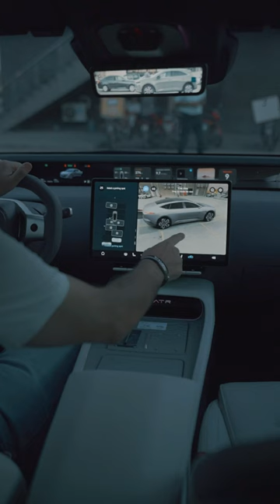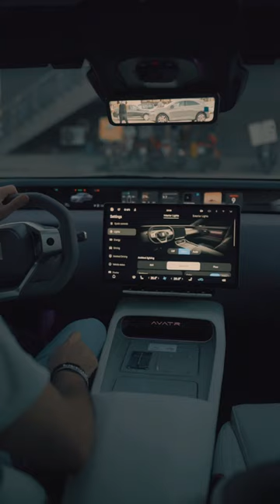قاهرة تيسلا و ارخص من نص تمن تيسلا Avatr 12 GT 2025